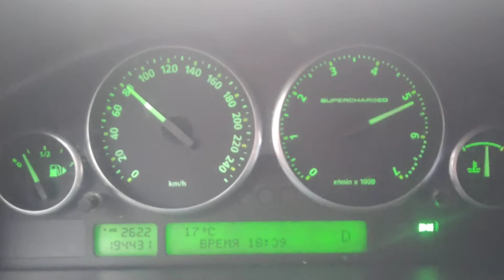Range Rover Vogue Supercharged 4.2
0-110 km/h acceleration. Model 2008